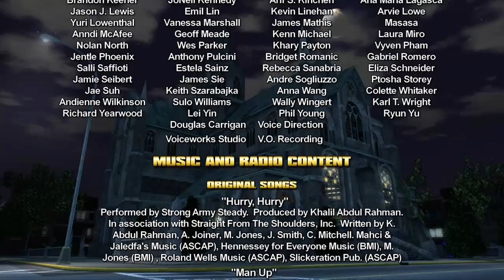Saints Row battlefield promotion part 34